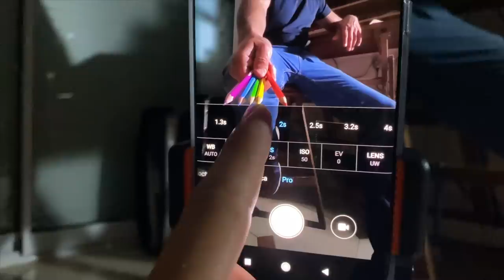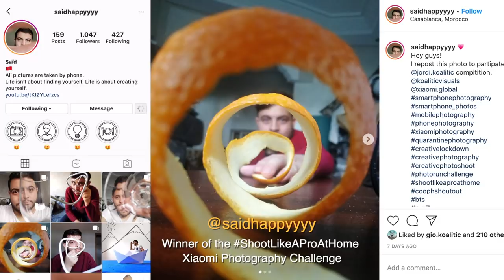5 MOBILE PHOTOGRAPHY IDEAS AT HOME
Thank you all for the great ideas for the ShootLikeAProAtHome challenge with xiaomi. You inspired me backwards for some other good works, so I will share you 5 more mobile photography tricks in the video using the RedmiNote9Pro.

❤️ SHARE IF YOU LIKE IT. You help me to continue creating  ❤️

GEAR:
XIAOMI